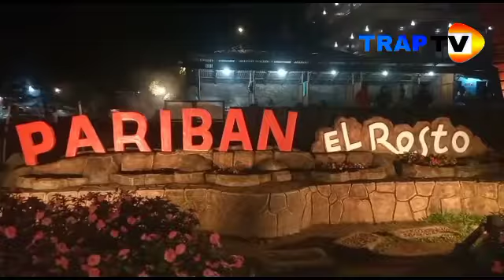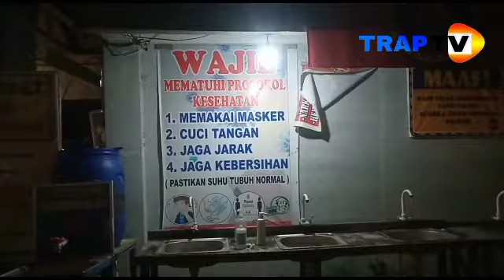Wisata Pemandian Air Panas Pariban Ramai Dikunjungi Wisatawan